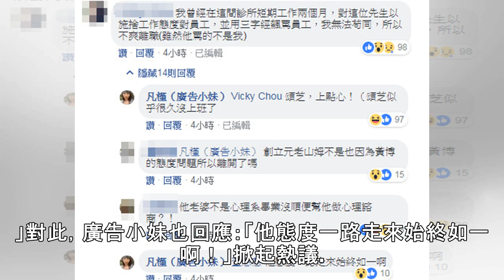貴婦奈奈起底！醫美夫爆捲款上億 廣告小妹曝內幕：本宮等這天很久了 | ETtoday新聞雲